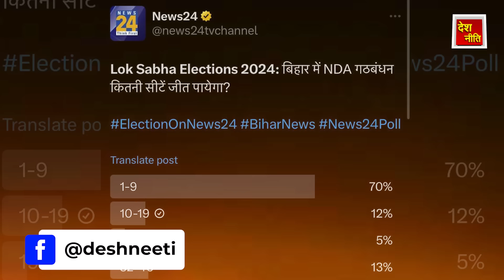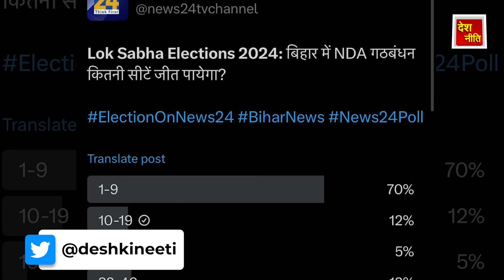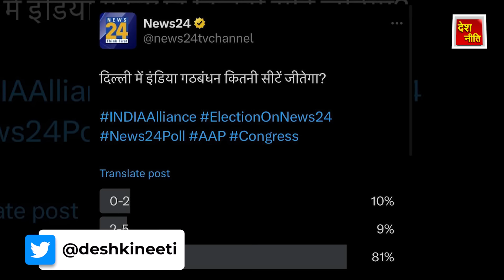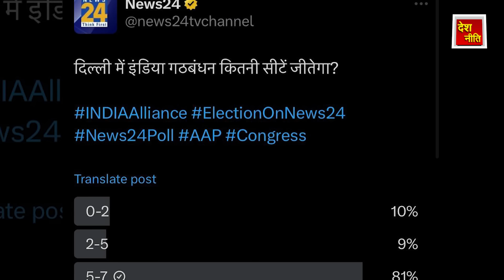2024 चुनाव में 100 सीटों पर मोदी की बत्ती गुल ! BJP is going to loose 100 seats in Election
2024 चुनाव में 100 सीटों पर मोदी की बत्ती गुल ! BJP is going to loose 100 seats in Election

In this video, we delve into the reasons why Modi and Shah have hijacked the upcoming 2024 elections. The revelation has been made because BJP's defeat on 100 seats is inevitable. This opinion is not the nation's, but that of biased media outlets running government ads. Even the Godi media has accepted that Modi's BJP is heading towards defeat this time. The INDIA alliance has swept clean on 100 seats across 3 states. This report is from media institutions like abp-news, news-24. Let's begin with the chant of '400 crosses', why the opposition is trying to break it.